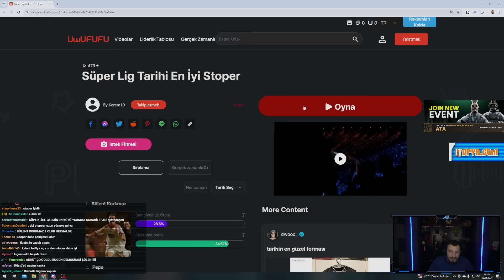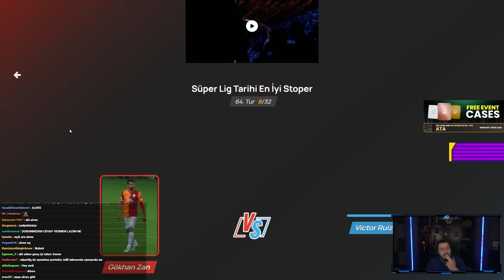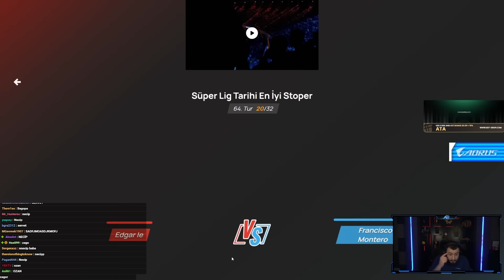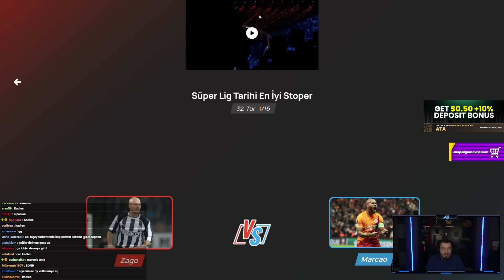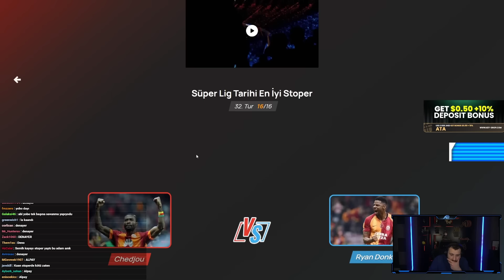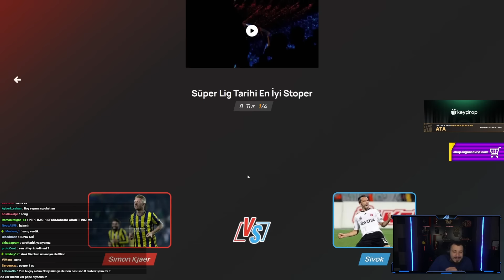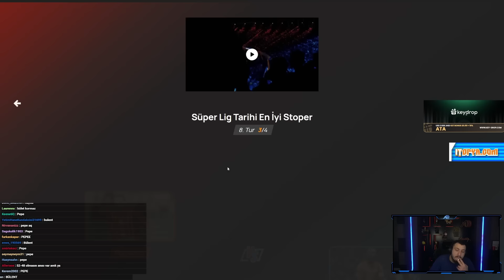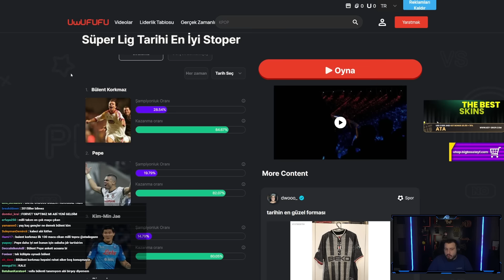SÜPER LİG'İN EN İYİ STOPERLERİNİ SEÇİYORUZ!!